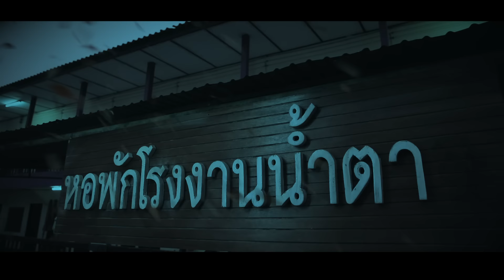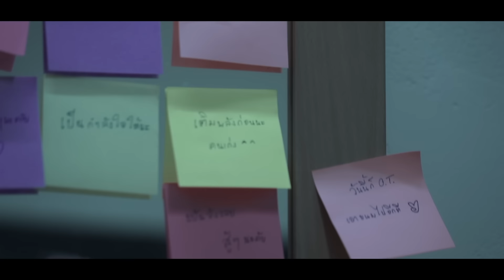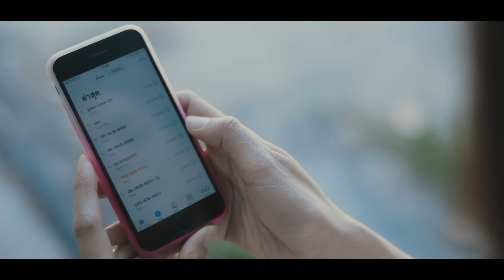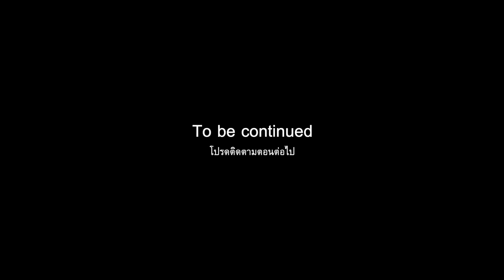สาวโรงงานน้ำตา - ข้าวทิพย์ ธิดาดิน 【MUSIC VIDEO】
เพลง : สาวโรงงานน้ำตา
ศิลปิน : ข้าวทิพย์ ธิดาดิน
คำร้อง / ทำนอง : ชวัลวิทย์ ยิ่งยศเสนี
เรียบเรียง : บวรภัส จินต์ประเสริฐ

อีกแล้วบ่ใจ เป็นตาหน่ายชีวิตเจ้าของ
ล่าสุดกะฮ้องไห้ น้ำตาไหลท่วมห้อง
ก่อนนั้นน้ำตายังนองบ่ทันหาย…
ความผิดหวังมักมาเฮ็ดโอที ให้เฮานี่เอาน้ำตาจ่าย
ฮักไผกะฮักตั้งใจ  เป็นหยังคือได้แต่ความเจ็บมา…

คั่นฟ้าแกล้งอยู่ ฟ้าคงบ่ฮู้เฮาบ่ม่วนนำ
มื้อนี้มีแต่ประโยคคำถาม
เคยเฮ็ดอิหยัง คือมีกรรมหนักหนา...
กะมีหัวใจ บ่แม่นให้ไผตั๋วไปตั๋วมา
จักเทือแล้วล่ะ จักเทือกับคำว่าเสียใจ...

มีแต่ฮ้องไห้  มีแต่ฮ้องไห้
คือต้องฮ้องไปจนฮอดตายเลยบ่
เริ่มต้นใหม่ยังวนมาเจ็บน้อ
วนมาพัง ย่างต่อบ่ได้ไกล...
มีแต่ฮ้องไห้  คือมีแต่อกหัก
คั่นมันลำบาก กะอยากสิหายๆไป
สิได้บ่เจ็บ บ่ต้องฮ้องไห้
หน้าที่หัวใจคือมีเอาไว้ผลิตน้ำตา...

คือยังไหลหล่น ผ่านมาดนยังบ่เซาไหล
ย่านสิมีไผมอง ล็อกห้องฮ้องไห้
บ่อยากเว้าจากับไผ บ่อยากพ้อ…
อยู่หม่องใดกันน้อฮักดีๆ สิขอมีบ่ได้เลยบ่
พ้อแต่คนหลอกแท้เนาะ
ให้หวังให้รอให้คำสัญญา...

หน้าที่หัวใจบ่ได้มีไว้ผลิตน้ำตา...